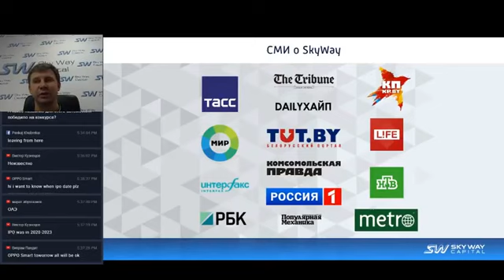Dňa 1.10.2018 Š T A R T Sky Way v SAE!!!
Slávnostné poklepanie základného kameňa stavby nadpozemskej dopravy znamená malý krok k veľkému víťazstvu. Podrobnosti nájdeš tu